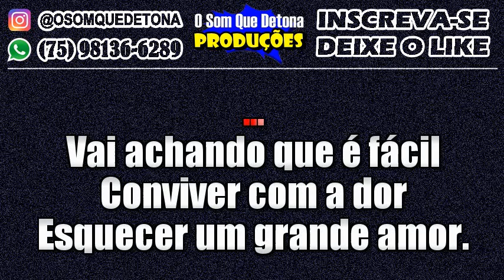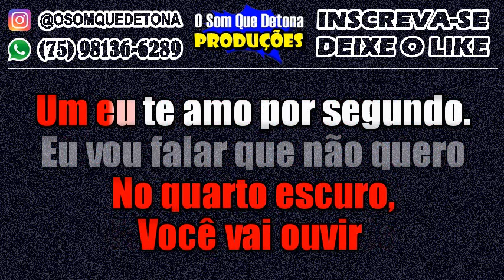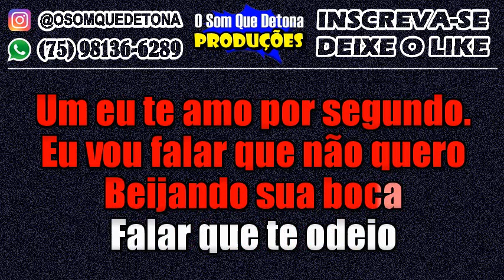KARAOKÊ DE ARROCHA - VOU FALAR QUE NÃO QUERO